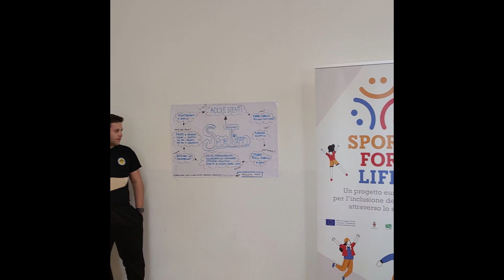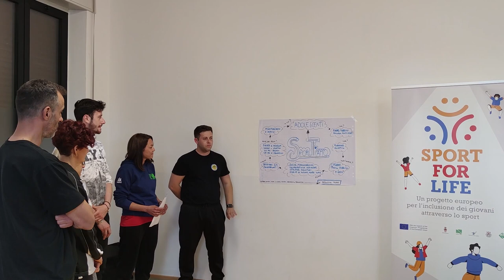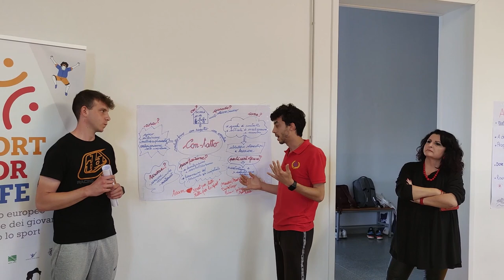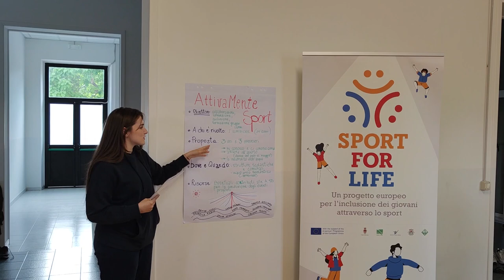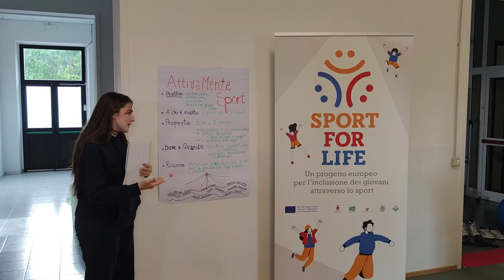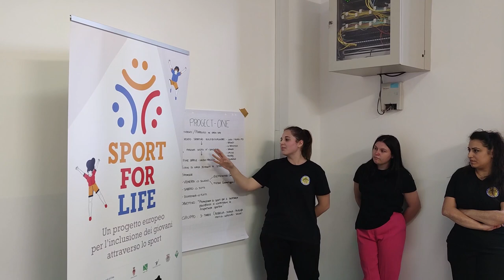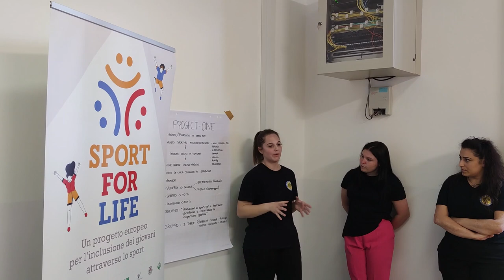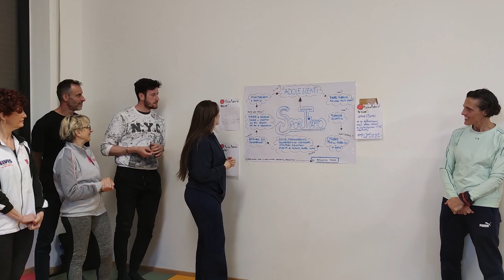Quarta lezione del corso Sport For Life - 12 Maggio 2023 - Progettazione attività sportiva Inclusiva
Quarta lezione del corso Sport For Life - 12 Maggio 2023 - Progettazione attività sportiva Inclusiva, svolta presso il Campus Universitario di Savona